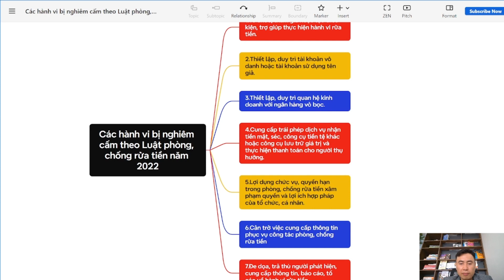RỬA TIỀN TRONG THỊ TRƯỜNG BẤT ĐỘNG SẢN I ĐẦU TƯ BẤT ĐỘNG SẢN I NGUYỄN VĂN VIỆT